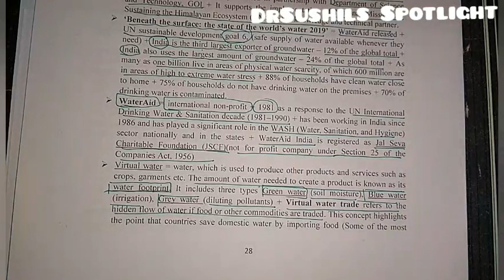19 मे चालू घडामोडी विश्लेषण MAP INDIA Soil _ Dr.Sushil Bari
SPOTLIGHT : 19 मे चालू घडामोडी विश्लेषण MAP INDIA Soil  _ Dr.Sushil Bari
राज्यसेवा मुख्य परीक्षा 2019 व संयुक्त मुख्यपरीक्षा 2019